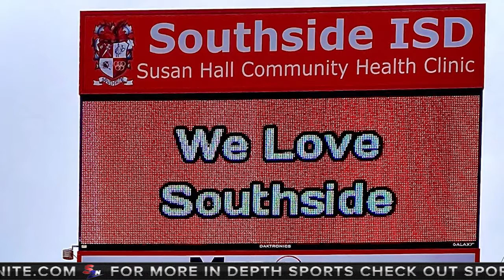TEXAS A&M – SAN ANTONIO SPORTS LAUNCHES NEW ERA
When the Texas A&M University – San Antonio softball team hosts fellow NAIA school the University of the Southwest (New Mexico) for a doubleheader tomorrow (Monday), it will mark the the first ‘home’ games in the history of the young university.

Hector Ledesma talks with TAMU – SA’s coach ahead of tomorrow’s 1:00 start at the Tejeda Sports Complex located on the Harlandale ISD Memorial Stadium grounds.

If you have a story idea or would like to sponsor a segment on Sports2Nite Online and Social Sites, email Erika Grimm at .

SPORT2NITE™ - Created, produced and distributed by QMP-Quarter Moon Productions Music provide by subscription to Epidemic Sounds and MegaTrax